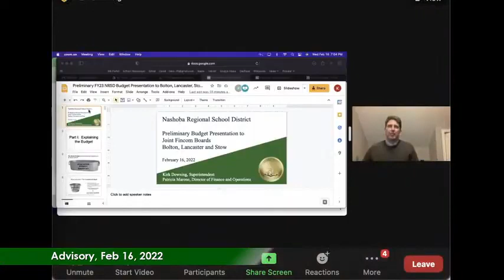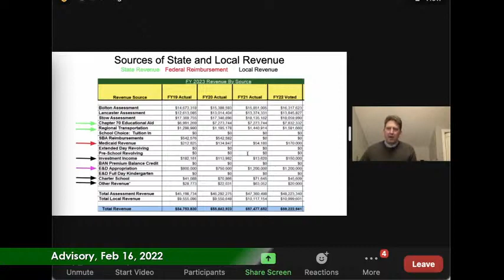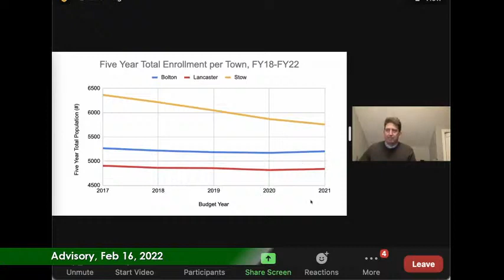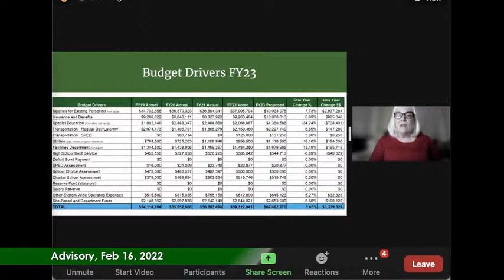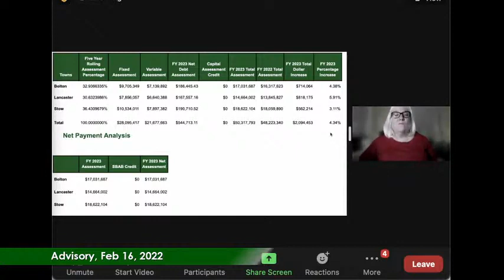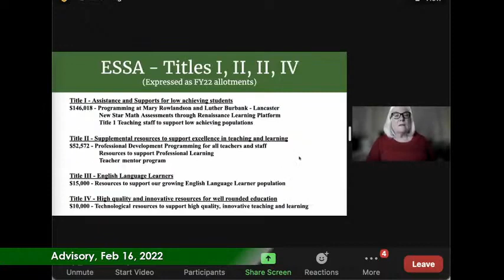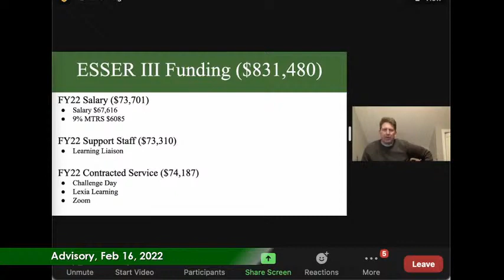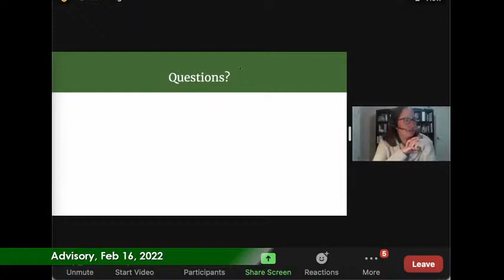Bolton Advisory Comm with Nashoba School District presentation Feb 16 2022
Bolton Advisory Committee
DATE:     Wednesday, February 16th , 2022            TIME:     7:00 pm
LOCATION:     via Zoom
LIST OF TOPICS / AGENDA
- Advisory Committee meeting with Nashoba's Superintendent and the Finance Committees from Lancaster and Stow to discuss the regional school district's FY23 budget.